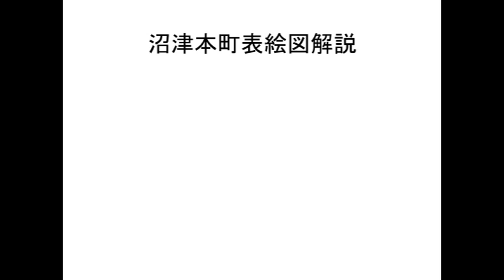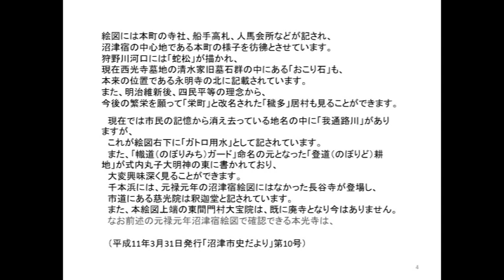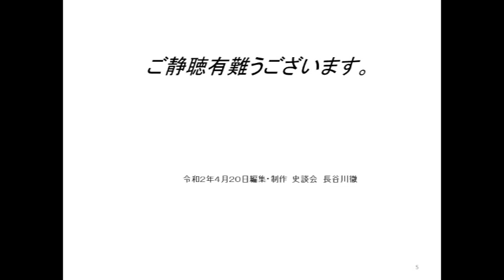200420アーカイブスシリーズ：沼津本町表絵図解説ＰＰＴ資料動画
200420アーカイブスシリーズ：本町表絵図解説ＰＰＴ資料動画